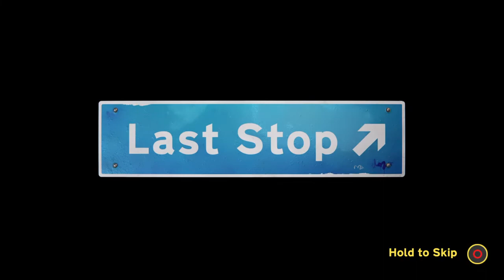Last Stop - Part 13 - THE JOB INTERVIEW